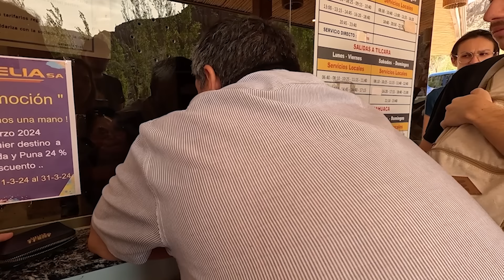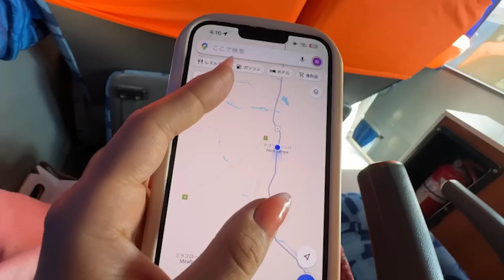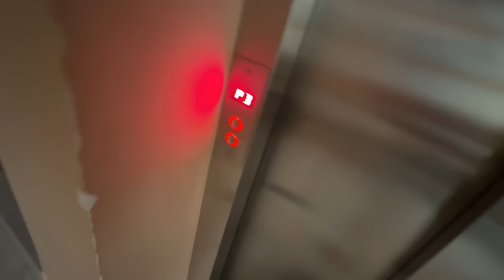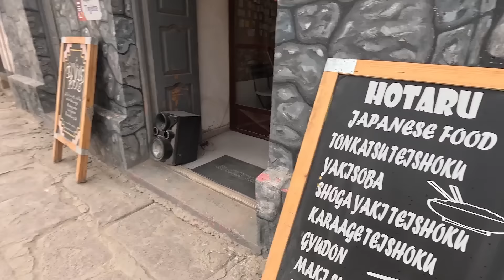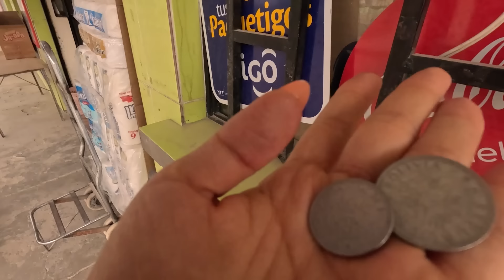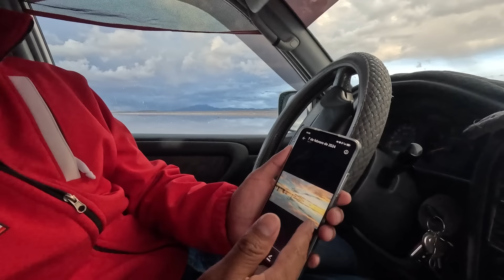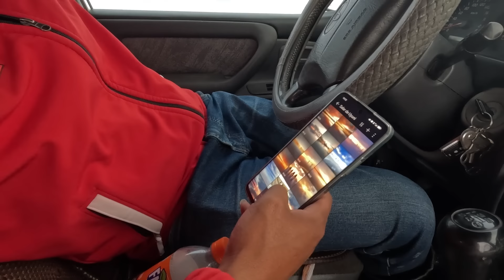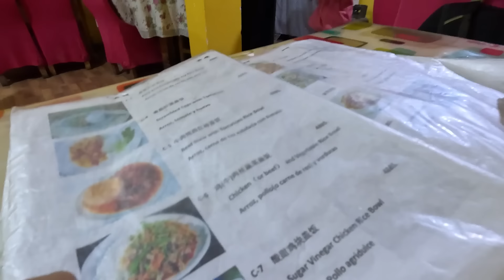*NO ES BROMA* BOLIVIA🇧🇴ES UNA DECEPCIÓN. Es mi primera vez y la ultima vez😇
00:00 inicio
00:00:35 no pude llegar a chile
00:19:28 llegamos al cuidad nadie visitan
00:42:30 vale la pena comida japonesa en Bolivia?
00:57:03 me siento incómoda y triste
01:00:27 hoy sera mejor
01:25:44 momento magico

Uyuni es un municipio y una ciudad turística del suroeste de Bolivia, ubicada en las tierras altas del país. Es capital de la provincia de Antonio Quijarro en el departamento de Potosí, y se encuentra al borde del Salar de Uyuni, el salar más grande del mundo.1​ Cuenta con una población de 20 958 en 2012 (wikipedia)

MI CLUB DE FAN♡Click aqui!
-Prioridad de respuesta de los commentarios
-photos exclusivos
-vivo exclusivo cada mes